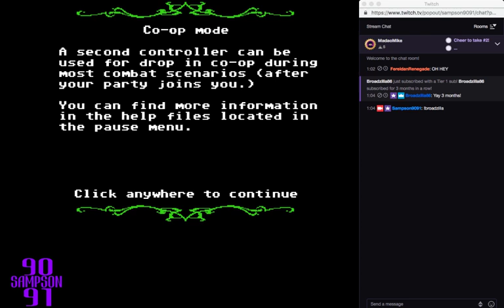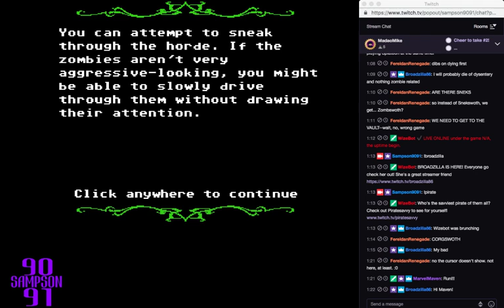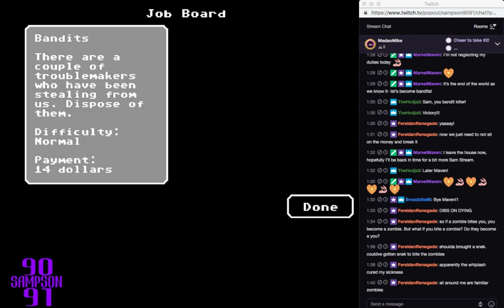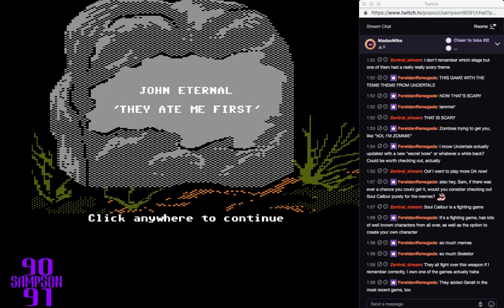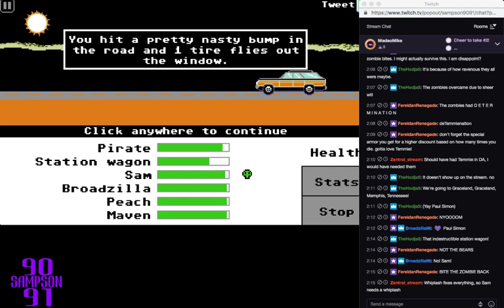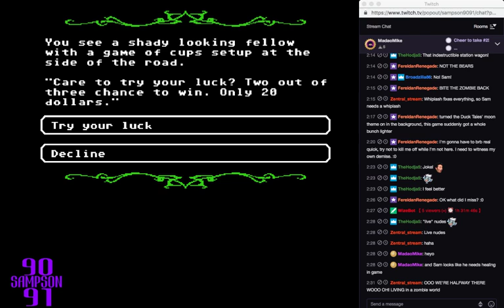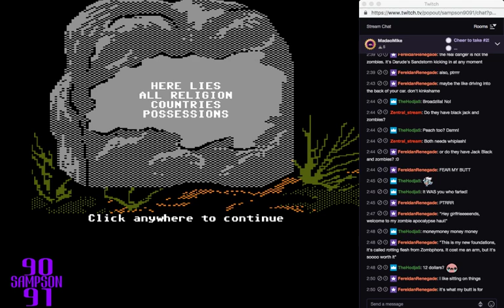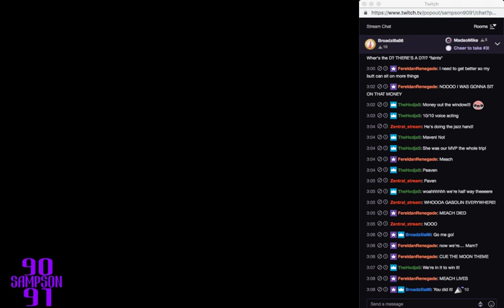NO SNAKES, JUST ZOMBIES - The Organ Trail